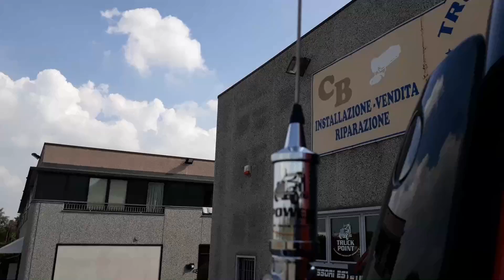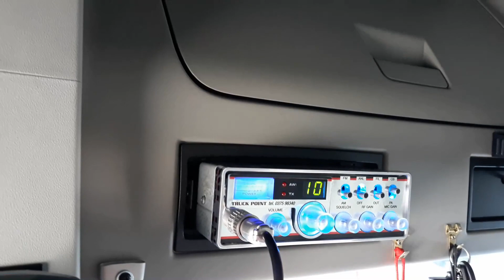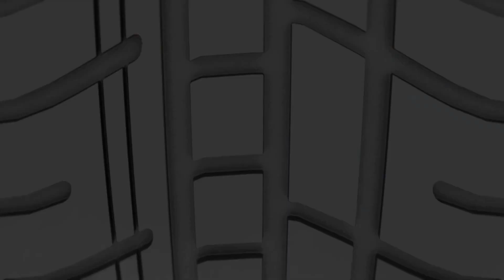STAFFA INOX E ANTENNA CB SU VOLVO 4^